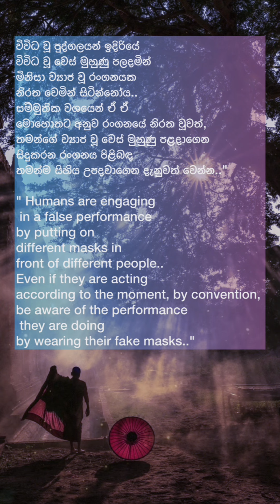සාදු සාදු සාදු 🙏☸️